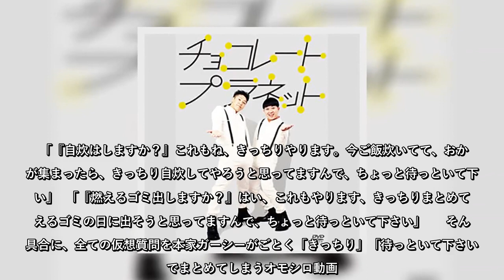チョコプラ長田「新たな試み」モノマネに「どこに勝算があるのか不明」の喝采